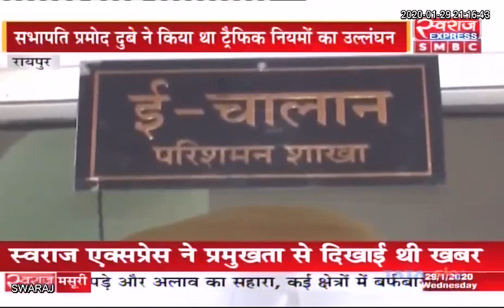Raipur News: प्रमोद दुबे ने महापौर रहते तोड़ा था ट्रैफिक नियम, सभापति बनने के बाद पटाया चालान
CGNews ChhattisgarhNews Pramod Dubey Chhattisgarh Police छत्तीसगढ़ पुलिस